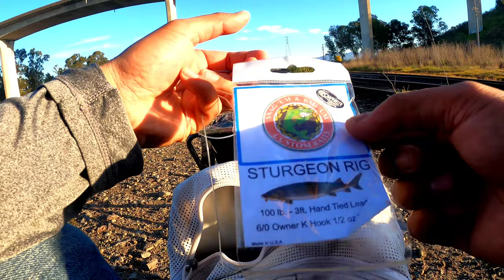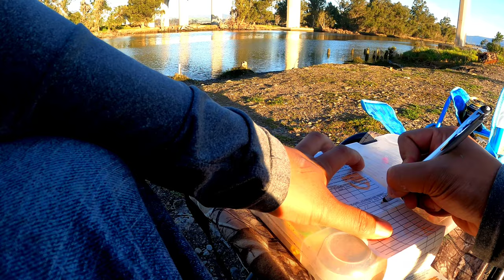Napa River, Sturgeon Fishing [ I Finally Found Them! And The Bites Were Hot! ]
What is happening everyone! welcome back and welcome to a new video! so where do i even begin with video! i been trying to make a sturgeon for the longest time. to be a little more specific, probably five months. yeah, it doesnt seem that long but if you been going every weekend, three boat trips and had nothing on the end of the line. it is a very long time of sitting and waiting for nothing. this isnt the biggest sturgeon but i was happen with the weekend and all the opportunities it gave me! this wont be my last time coming here! im definitely going back soon.so come along, sit back and relax! Enjoy and witness me catching my first sturgeon! 🎣
Fishing sliders
Bobber stoppers

infraction - Returning Home